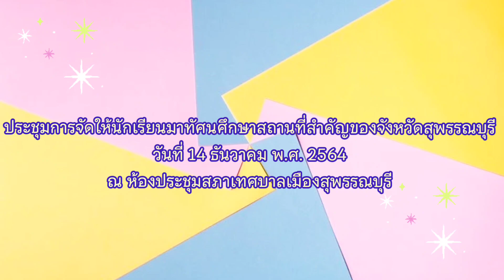ประชุมการจัดให้นักเรียนมาทัศนศึกษาสถานที่สำคัญของจังหวัดสุพรรณบุรี (14ธ.ค.64)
เมื่อวันที่ 14 ธันวาคม 2564 ดร.ศิริพร อินทร์ใจเอื้อ รองนายกเทศมนตรีเมืองสุพรรณบุรี เป็นประธานการประชุมผู้บริหารสถานศึกษาในสังกัดเทศบาลเมืองสุพรรณบุรี เพื่อจัดให้นักเรียนในสังกัดเทศบาลเมืองสุพรรณบุรีมาทัศนศึกษาสถานที่สำคัญของจังหวัดสุพรรณบุรี ณ ห้องประชุมสภาเทศบาลเมืองสุพรรณบุรี